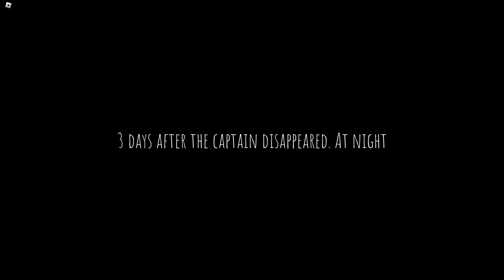OCEANS ARE SCARY! - (Roblox: Ominous Steamboat)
playing more short creepy stories!!
SOCIALS:
Roblox: ElbowPraise